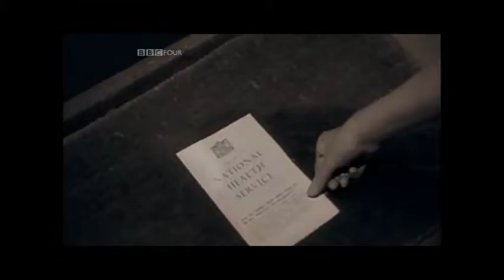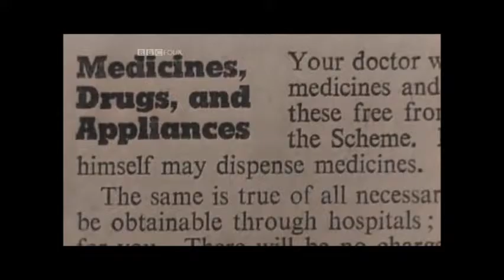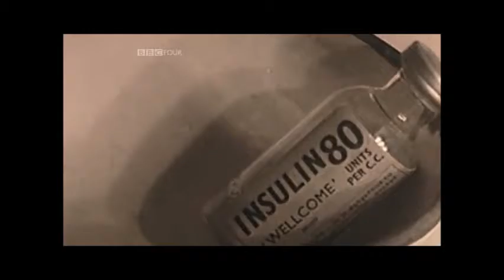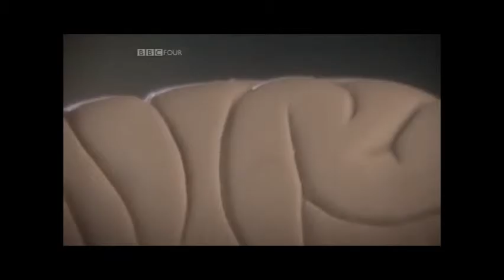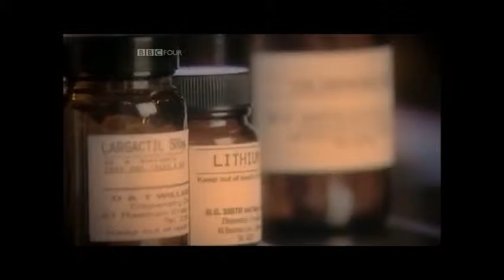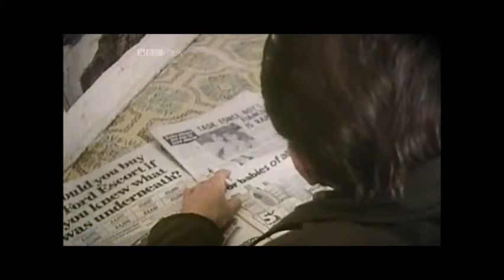History of the Mad House Dull Documentary